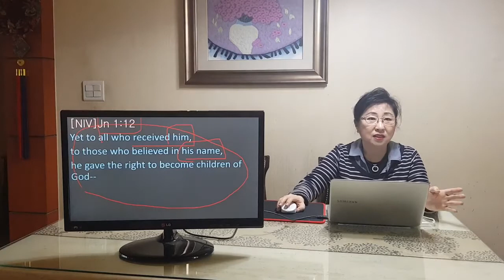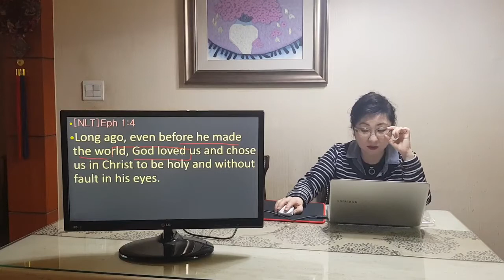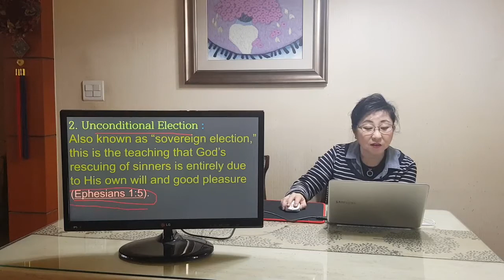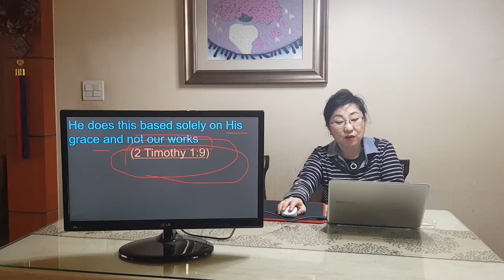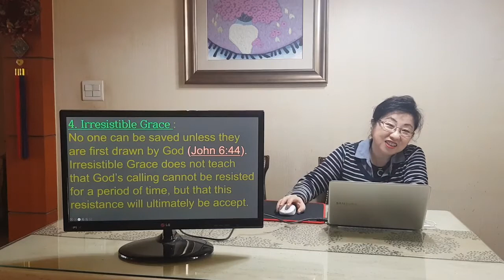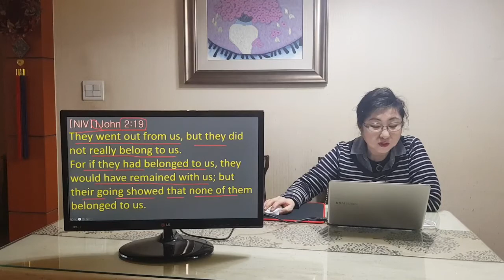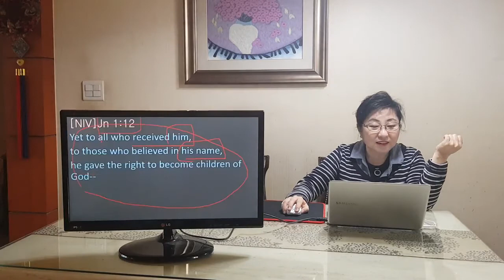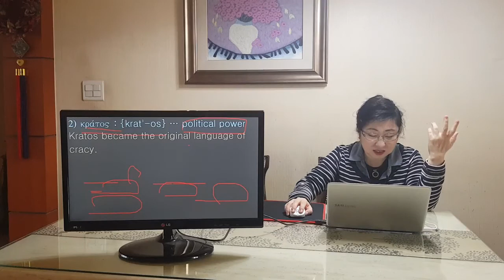The Gospel of John(6)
about Calvin's TULIP and Right of Children of God.